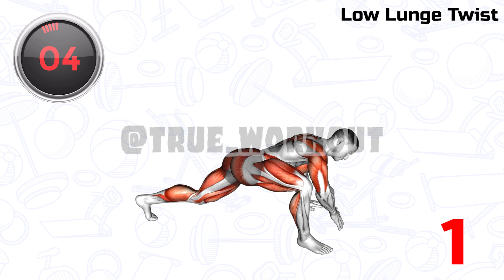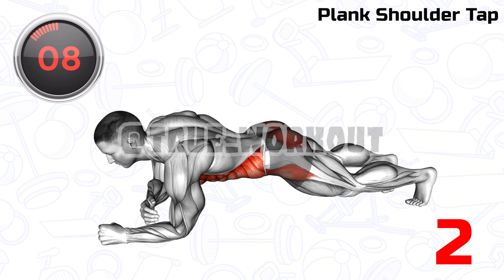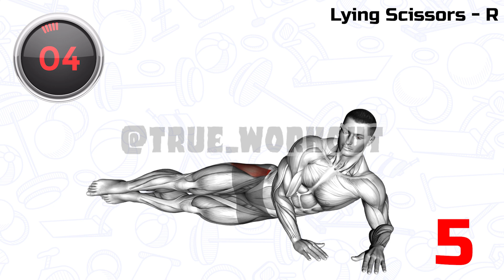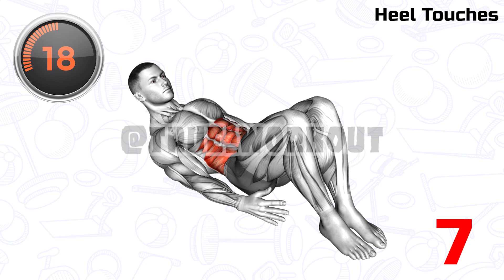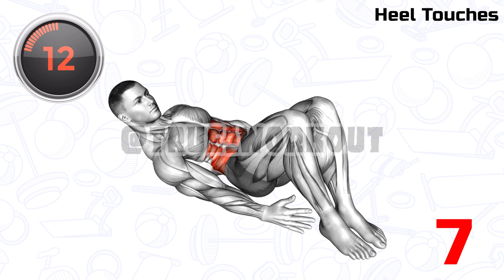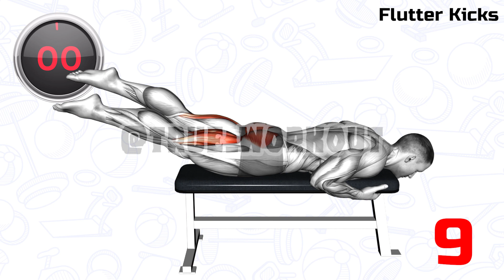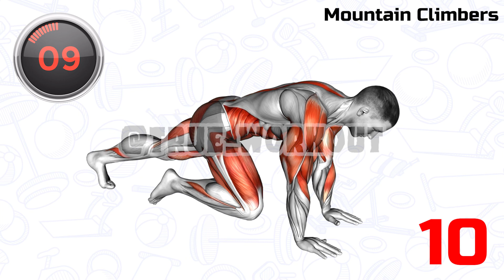Your 6-pack ABS are Hidden by Belly Fat - Take it out in 14 days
If you want six-pack abs, you must first lose the fat that flows around your abdomen. Belly fat removal exercise is more active than abdominal exercise because it consists of rhythmic movements that continuously shed belly fat.

00:00 Low Lunge Twist
00:45 Plank Shoulder Tap
01:30 Criss Cross Leg Raises
02:15 Lying Scissors - L
03:00 Lying Scissors - R
03:45 Cocoons
04:30 Heel Touches
05:15 Twisting Crunch
06:00 Flutter Kicks
06:45 Mountain Climbers